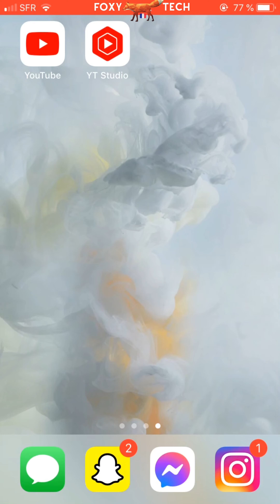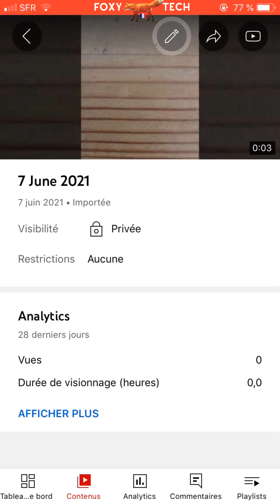Comment Désactiver Des Commentaires Sur Des Vidéos YouTube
Tutoriel facile à suivre pour désactiver les commentaires sur vos vidéos YouTube à l'aide de l'application YouTube Studio pour iOS et Android ! Vous voulez désactiver les commentaires sur une vidéo spécifique ? Apprenez à le faire dès maintenant !

Étapes:

Ouvrez l'application YouTube Studio.

Assurez-vous que vous êtes connecté à votre compte YouTube.

Appuyez sur le bouton "Contenus" en bas de la page.

Ouvrez la vidéo pour laquelle vous souhaitez désactiver les commentaires.

Cliquez sur l'icône d'édition en haut à droite de la vidéo.

Sélectionnez "Autres options" en bas de la page.

Dès maintenant, vous pouvez choisir entre quelque options de visibilité des commentaires. Sélectionnez la dernière option "Désactiver les commentaires".

Les commentaires seront dès maintenant désactivés pour cette vidéo.